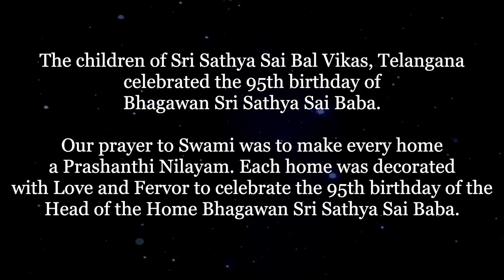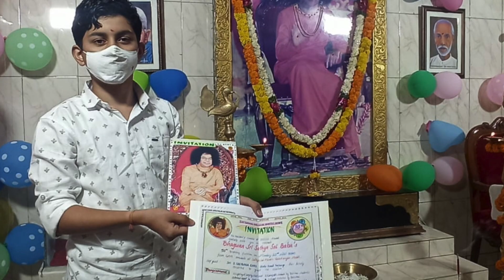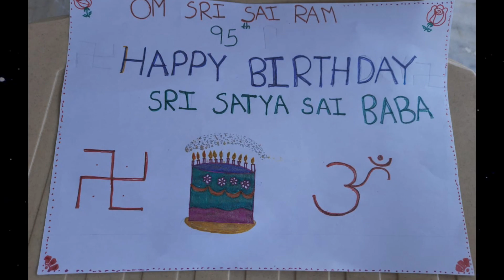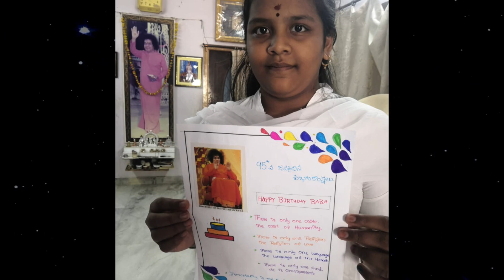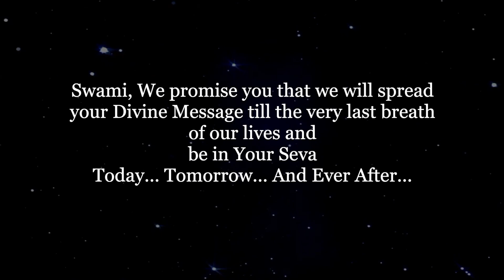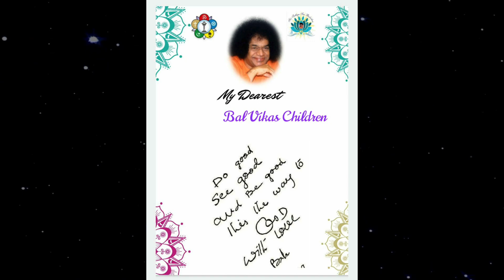Glory to The Lord | Bhagawan Sri Sathya Sai Baba 95th Birthday Celebrations | SSS Bal Vikas, TS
This is a video showcasing Bal Vikas children across Telangana celebrating 95 years of His Glory and Mission.